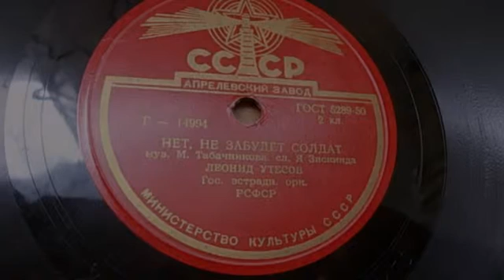Леонид Утесов – Нет, не забудет солдат (1947)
14994
НЕТ, НЕ ЗАБУДЕТ СОЛДАТ, муз. М. Табачникова, сл. Я. Зискинда, исп. Л. О. Утесов в сопр. Гос. эстр. орк. РСФСР. Запись 1947 г. (Пластинка из моей коллекции).